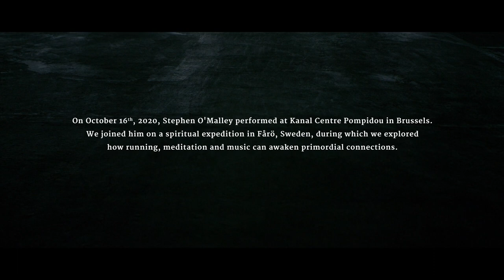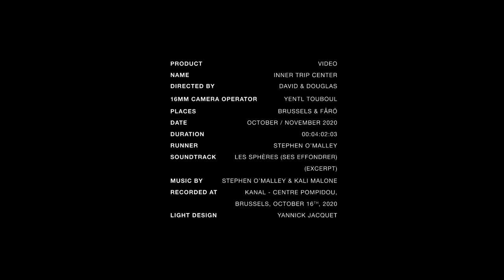SATISFY - Inner Trip Center (Featuring Stephen O'Malley)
The process for filming Inner Trip Center was a unique experience for the Satisfy team. Normally, our vision informs the selection of locations. But in order to adequately convey composer & musician Stephen O'Malley's (founding member of the band Sunn O))) ) modus vivendi, it makes sense that we instead took the passenger seat as he brought us along his own journey.

For O'Malley, music is something to be experienced as an event and substance, likening his own use of sound energy to violent gusts of wind on a seashore or the smell of mountain air. It is something that fully immerses and intoxicates you and produces meditative effects, not dissimilar to the act of running. We ran after O'Malley amongst the rauks of Fårö island and in the lush neighboring moss-filled forest, his personal refuge for spiritual replenishment. In the most organic way, these locations breathe visual life into our metaphor for music and sensibility, as well as demonstrate the inextricable bond to environment that informs his impetus of life. Furthermore, underlying and framing the video is the music which can be seen being recorded at Kanal Centre Pompidou—a space constructed out of the conviction that art and culture are fundamental to reestablishing connections amongst an increasingly divided society, just as this drop explores how we might reestablish our connections to our environments.

With O'Malley as a guide, the Inner Trip Center film embodies what it means to be taken on an inner trip, to rediscover meaning within ourselves in relation to the ever-present connection within environments.

Directed by - David & Douglas

16mm Camera Operator - Yentl Touboul

Soundtrack - Les Sphères (Ses Effondrer) (Excerpt)

Stage Design - Yannick Jacquet

Recorded at - Kanal - Centre Pompidou, Brussels, October 16 2020